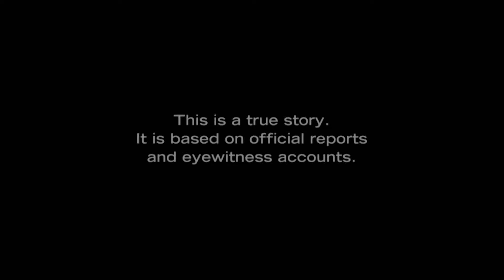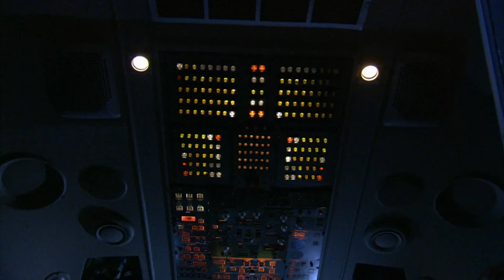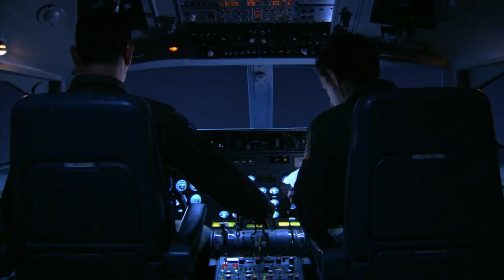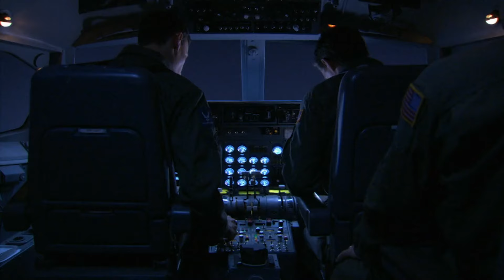A Shocking Discovery Of Safety Violations | Flash Airlines 604 | Mayday: Air Disaster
In the darkness before dawn, Flash Airlines flight 604 takes off from Sharm el-Sheik Egypt, heading back to Paris. The pilot is a former Brigadier General and a well-respected commercial pilot with thousands of hours of flying under his belt.

But just minutes after take off, something goes tragically wrong.

Which one of the three main theories was more likely to happen?

Mayday: Air Disaster - From Season 4 Episode 8 "Vertigo": January 3, 2004, a plane crashes into the Red Sea minutes after take off.  Was it terrorism? A mechanical failure? Or did the very experienced and respected pilot make a mistake that cost all on board their lives?